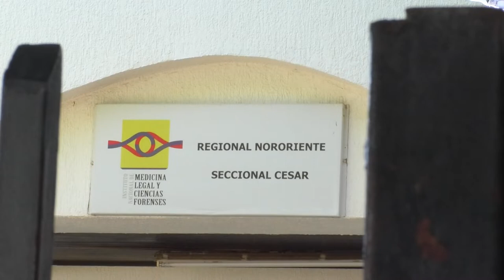¡FALLECIÓ AL SALIRSE DE LA VÍA!